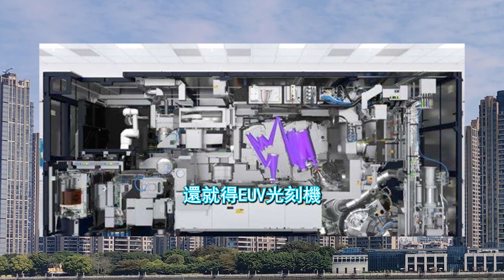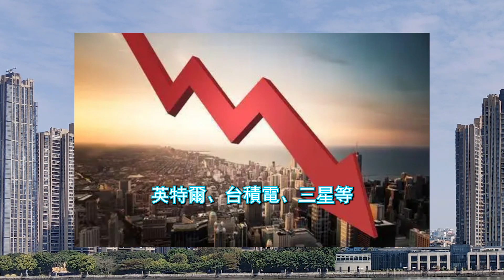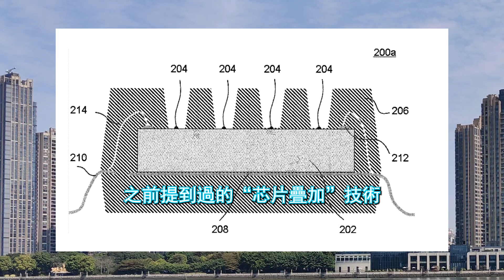太厲害了！臺積電利用7nm製程，通過3D封裝工藝，做出了內含600億個晶體管的芯片，臺積電最新3d封裝技術發布，也擺脫過度依賴ASML EUV光刻機，臺積電官宣兩個新消息，意味著ASML要被踢出局。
臺積電利用原來的製程工藝，生產的蘋果7nm芯片A13才集成了85億個晶體管， 5nm芯片A14則也才擁有118億個晶體管，而這個芯片達到了600億個。
這其實是另一種芯片製造的道路，就是先進封裝技術。這樣的話，就可以擺脫EUV光刻機，利用DUV光刻機生產低製程的芯片，然後再通過先進封裝達到高製程芯片。
這樣的技術如果成功推廣開來，那麽ASML的EUV光刻機的需求就不那麽大了。這對於ASML來說，真的是危機提前到來了。這樣的話，ASML可能就會走下坡路了。
值得一提的是，英特爾、臺積電、三星等十家巨頭近期又組建了「小芯片聯盟」，就是要建立統一的標準，打造小芯片生態體系，就是要將這個技術不斷推廣開來。